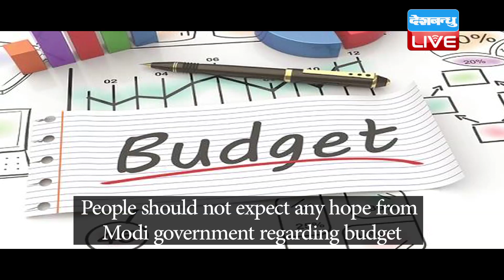मोदी सरकार से मत लगाइए उम्मीद ! बजट 2020 में नहीं मिलने वाला कुछ खास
देश की अर्थव्यवस्था भारी सुस्ती के दौर से गुजर रही है..ऐसे में जनता 1 फरवरी को पेश होने वाले बजट को लेकर सरकार की तरफ बड़ी उम्मीदों से देख रही है...लेकिन लोगों की महत्वाकांक्षाएं एक बार फिर टूटने वाली हैं...क्योंकि वित्त मंत्री निर्मला सीतारमण जनता की उम्मीदों पर खरा उतरने की बजाय उस पर पानी फेरने वाली हैं...तो कैसे निराशाजनक हो सकता है ये बजट..देखिए इस रिपोर्ट में-